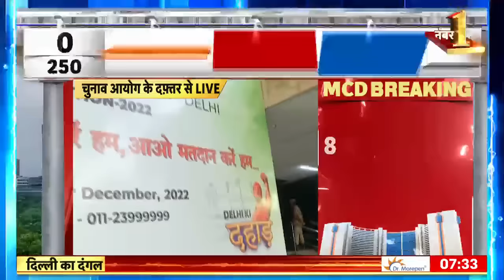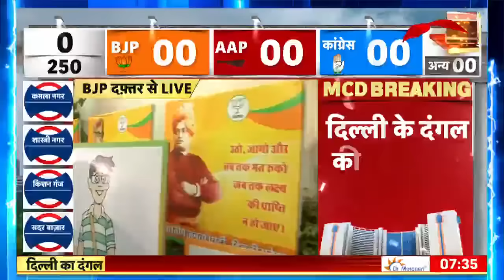Morning News: MCD Election Result 2022 | आज की बड़ी खबरें | Aaj Ki Taaza Khabar | 07 December 2022